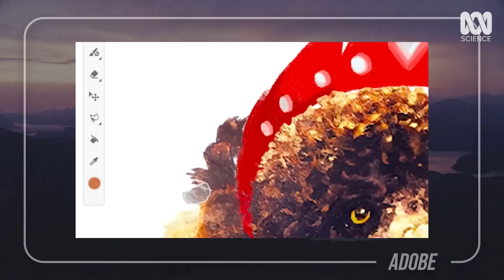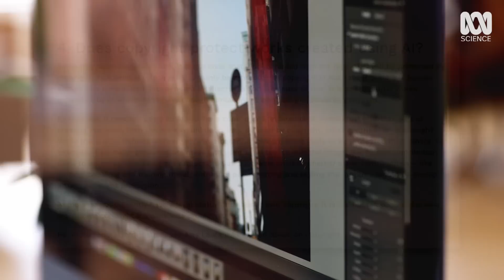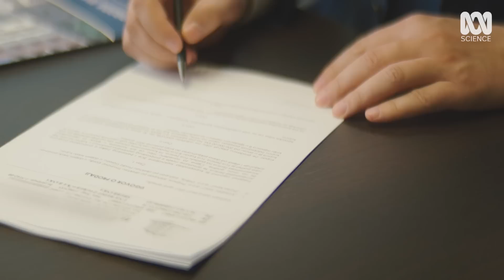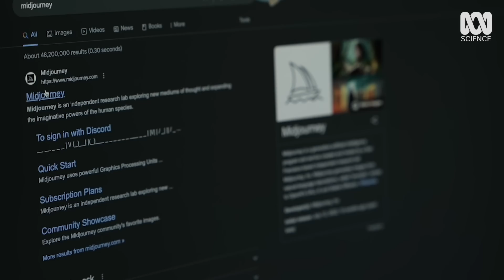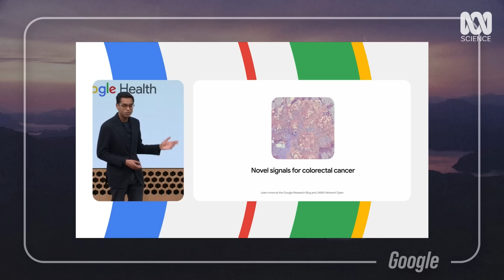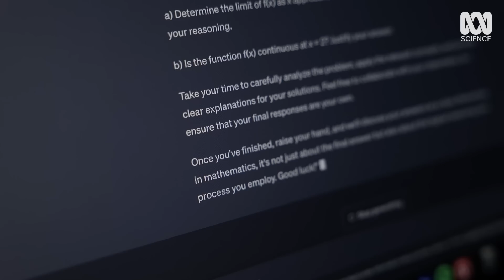AI vs Human: Who Will Win The Creative Clash? (ft.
AI is winning our art awards so where does that leave human creativity?

With the recent rise of generative systems like ChatGPT and Midjourney, artifical intelligence is changing the world around us. In this three-part series, Dagogo Altraide from @ColdFusion examines the impact of AI on the health, education and creative industries. Which industries will win, and which will lose in the AI revolution?

00:00 Intro
00:39 Overview of Latest AI Art Tools: Midjourney, RunwayML, Wonder Dynamics
02:47 How These Systems Work
03:49 AI Wins Prestigious Art Award
04:01 AI v Artist Legal Debate: Who Will Win?
04:10 Solutions for Human Artists
05:51 Artists View On AI: Jordan T. Mystic and Andrew Price
07:34 Conclusions